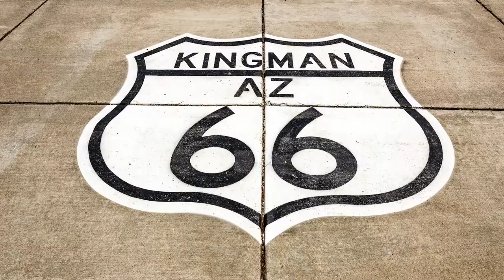How close is Phoenix to Las Vegas?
Are you thinking about moving to Phoenix AZ?

Brittaney Badger
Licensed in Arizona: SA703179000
Licensed in California: DRE#02146118

Keller Williams #02053931

Musician: LiQWYD